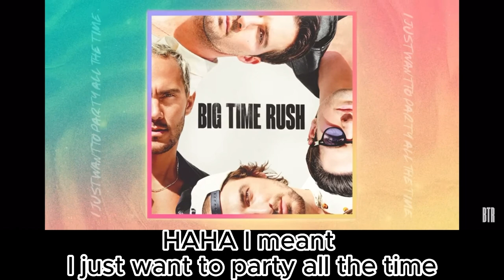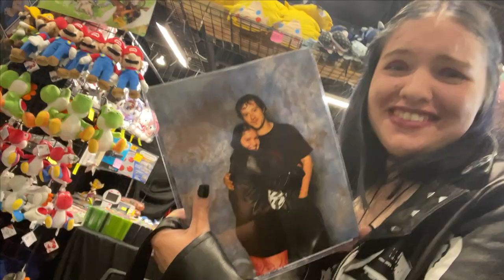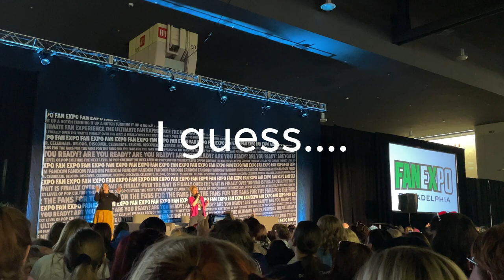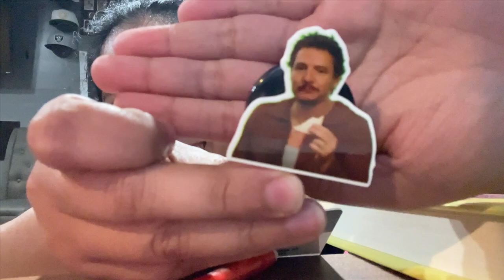MEETING JOSEPH QUINN AND GRACE VAN DIEN AT FANEXPO PHILLY VLOG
I met Joseph Quinn and Grace Van Dien at FanExpo Philly and it was an out of body experience :)